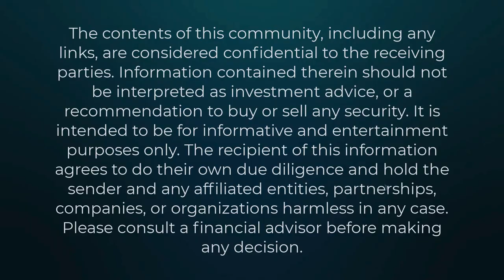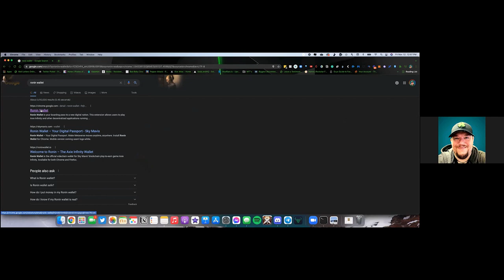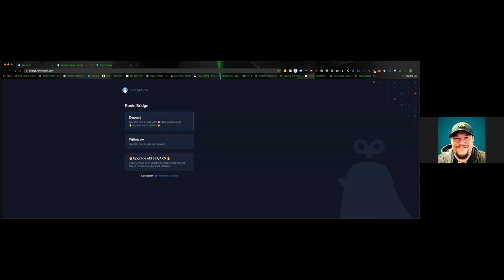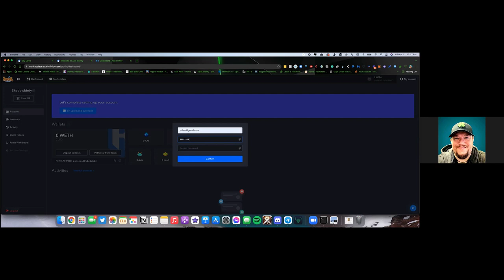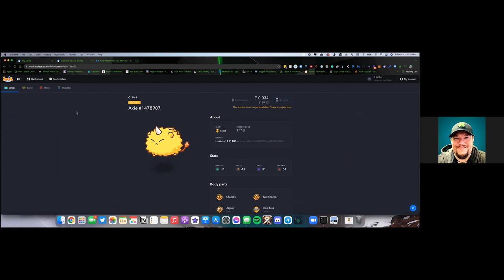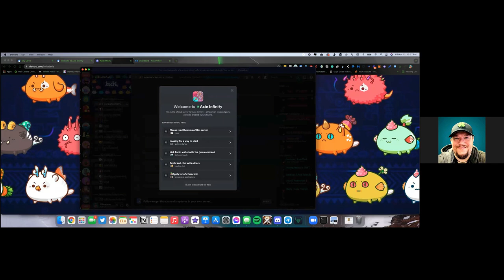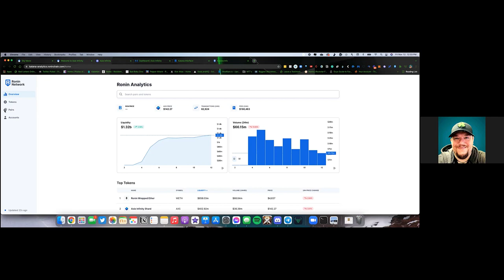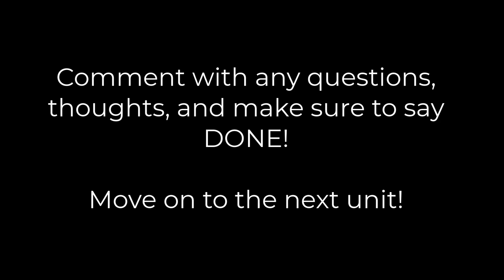How To Set Up, Play and Navigate AXIE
In this walkthrough, we show you how to navigate the Ronin wallet, the Axie marketplace, how to build an Axie team, the Axie discord, and more.

Let's hit 1k! 91% .. 912/1K